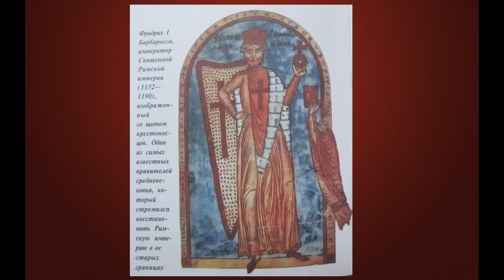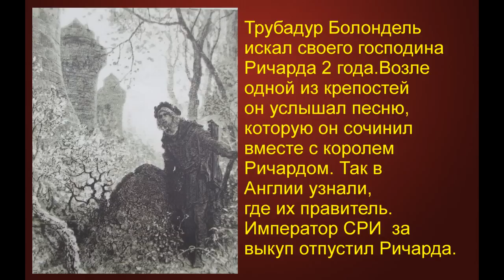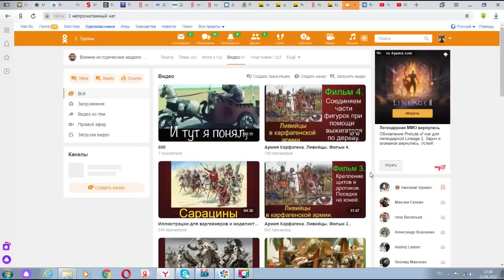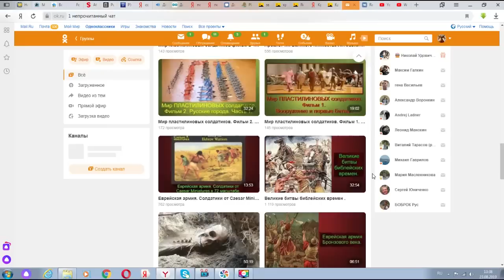Клим Жуков о предпосылках Четвертого крестового похода В КАРТИНКАХ #3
Третий и начало Четвертого крестового похода В КАРТИНКАХ.
Поход на Иерусалим и Константинополь.